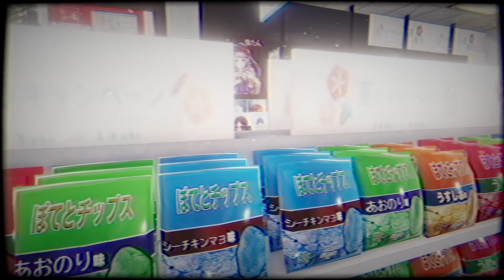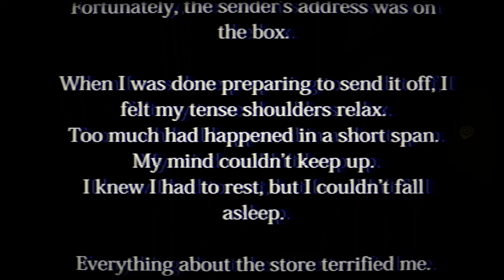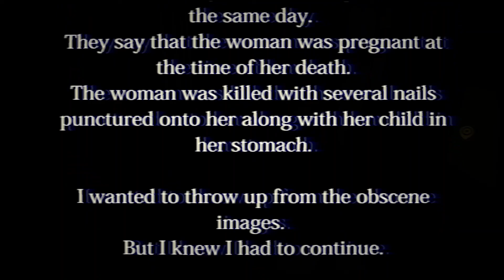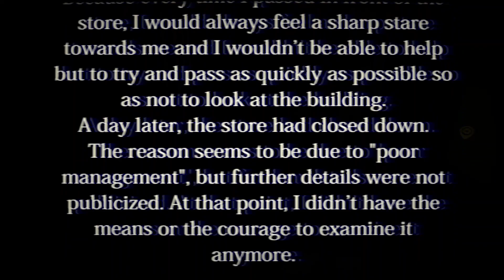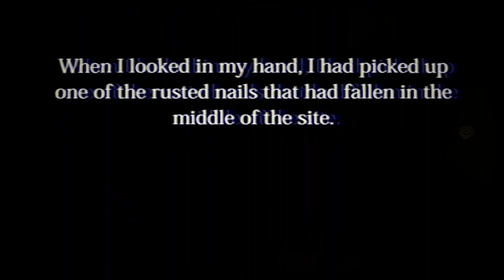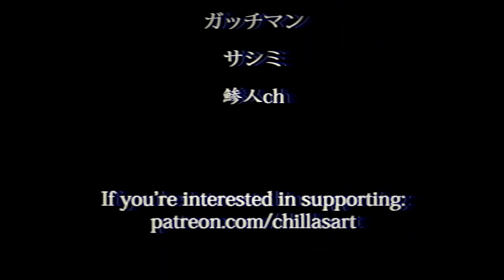Spook-Ops 2021: Convenience Store Part 2: Technical Difficulties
Smiley starts his new carrer as a beatboxer.